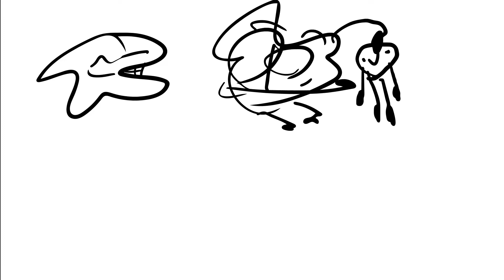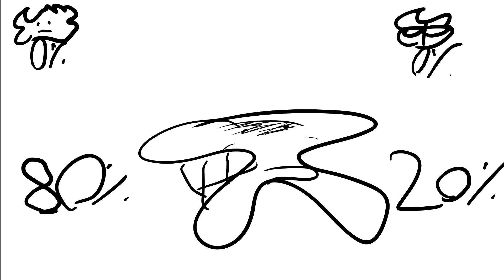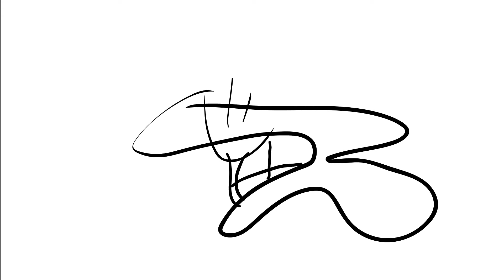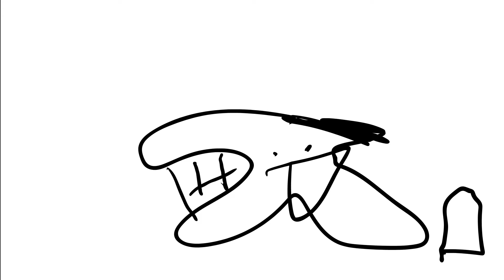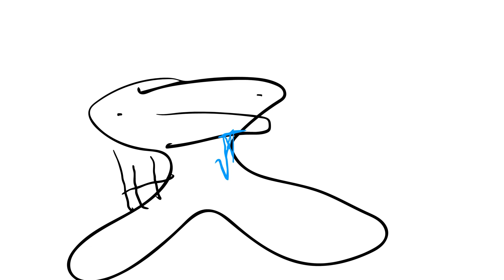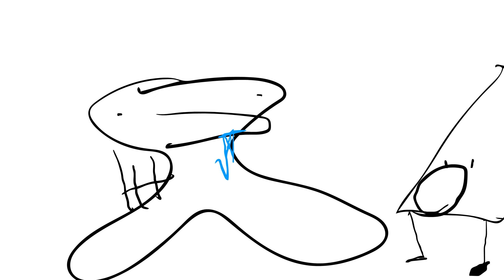Sniplords Object Show Ep6 | Whats up club?'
Hey, if you're wondering why this videos audio sucks, the cameras zoomed in weird, and other stuffs all wakey, you can thank adobe and the entire corporation!
VOTE!
Tags to let em object show peps know
sos show
object show
show
object
comedy
contest
fan show
bfdia
idfb